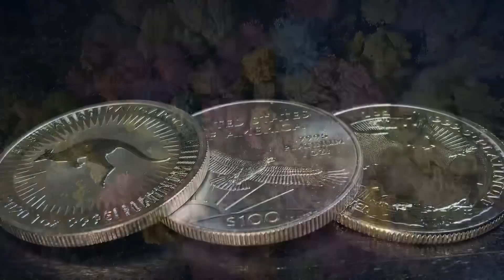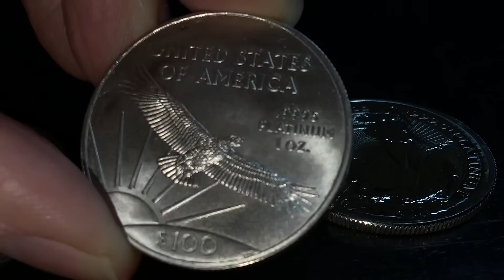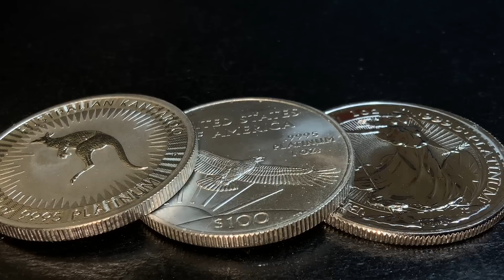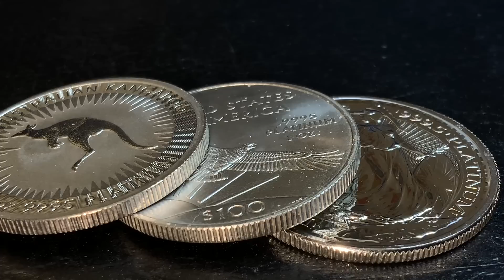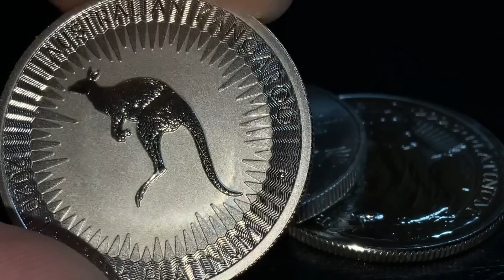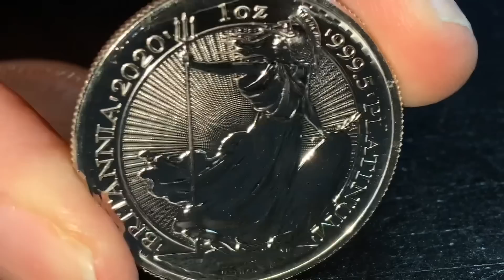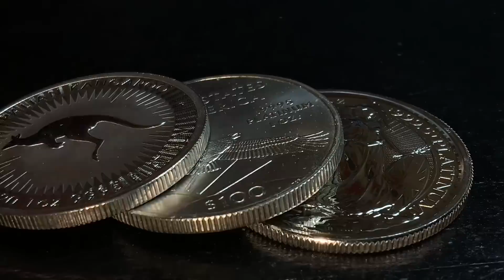Why Is China Buying All The Platinum?